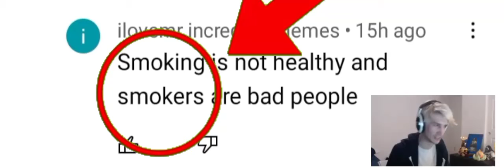oh my god sussy baka quindale dingle dinner sussy Sunday YouTube MEOWMID OH MY- *dies of happiness*